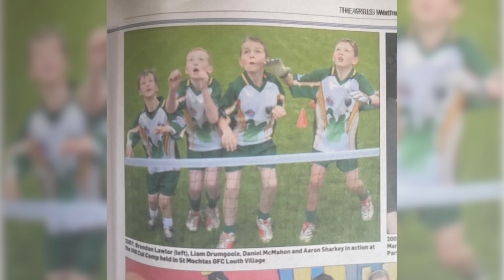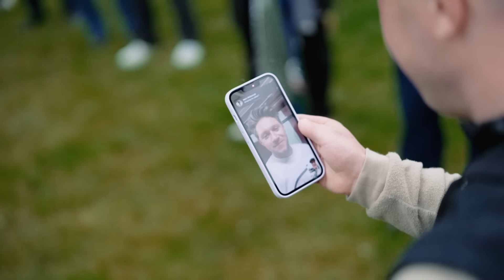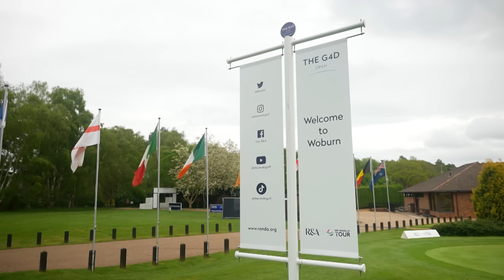Brendan Lawlor W/ Iona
Iona sits down with the incredibly inspiring  Brendan Lawlor before he heads to Woburn Golf Club to defend his historic G4D Open title.

Thanks to Woburn GC for hosting us.

Dan Walker w/ Iona

Playing with Adam Scott’s Dad in Swiss Alps

I Had My Golf Clubs Stolen

Golf and Life with Niall Horan

Iona Adam Scott - with red arrows

Chasing Red Episode 1

Swing Drill

Chipping tips

Kenya’s Augusta National